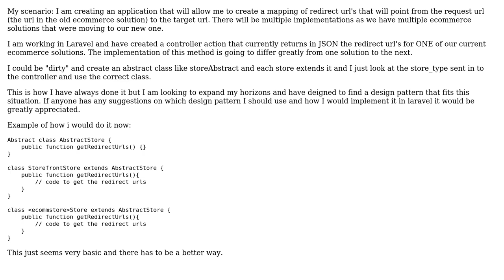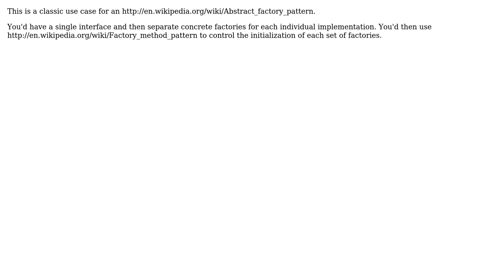What pattern do I use and how do I implement it for one method that will be handled multiple ways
Software Engineering: What pattern do I use and how do I implement it for one method that will be handled multiple ways

With thanks & praise to God, and with thanks to the many people who have made this project possible! | Content (except music & images) licensed under CC BY-SA | Music | Images & others | With thanks to user Michael Bauer user Bill Garrison and the Stack Exchange Network Trademarks are property of their respective owners. You are responsible for your own actions.